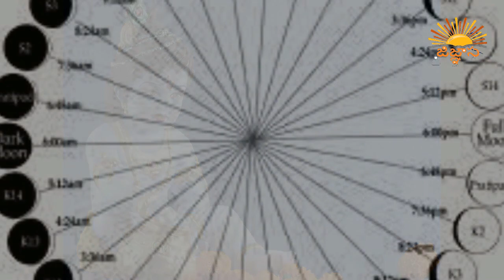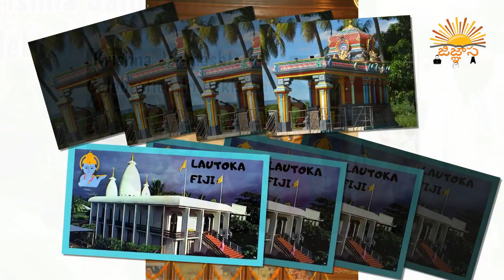SRI KRISHNASTAMI || Pandugalu Prashasthyam|| పండుగలు- ప్రాశస్థ్యం || శ్రీ కృష్ణాష్టమి విశేషాలు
శ్రీ కృష్ణాష్టమి శుభాకాంక్షలతో... శ్రీ కృష్ణాష్టమి విశేషాలను జిజ్ఞాస మీకోసం అందిస్తుంది...